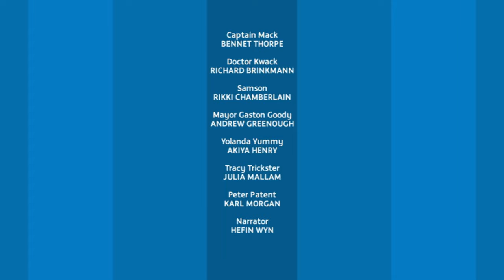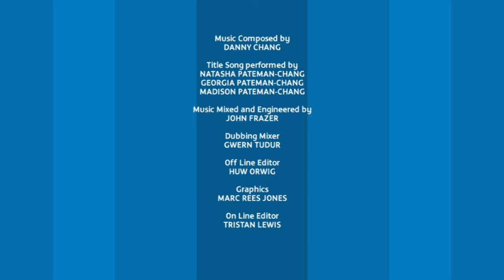Call Captain Mack | Full Episode | Kids' Comedy Superhero Show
Everyone misses Captain Mack, especially Yolanda Yummy! Will he ever come back?

Written by Mellie Buse & Jan Page.

Director Michael Kerrigran.